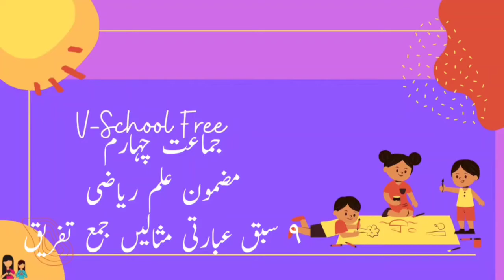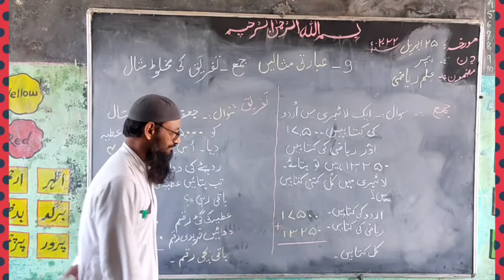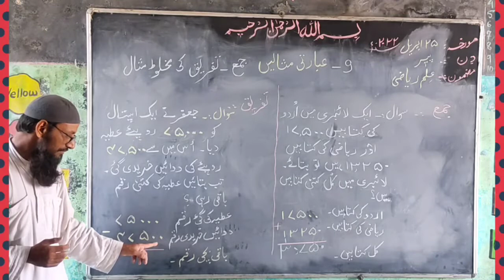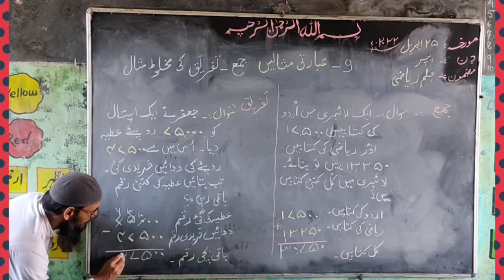4th | Math | Chap No 9 | عبارتی مثالیں جمع تفریق | V6 | VSchool